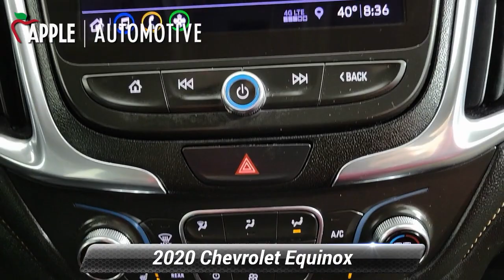Used 2020 Chevrolet Equinox Premier, Red Lion, PA F12698P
Alloy Wheels, Blind Spot Warning / Alert, Bluetooth, Forward Collision Warning, Rear Backup Camera, Rear Cross Traffic Warnings, Lane Keeping System, Power Liftgate, Heated Seats, Equinox Premier, 4D Sport Utility, 1.5L DOHC, AWD, Summit White.Clean CARFAX. CARFAX One-Owner.6-Speed Automatic Electronic with Overdrive* This vehicle may not be available for immediate sale and/or delivery. Call dealer for details.

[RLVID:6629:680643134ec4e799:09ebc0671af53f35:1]